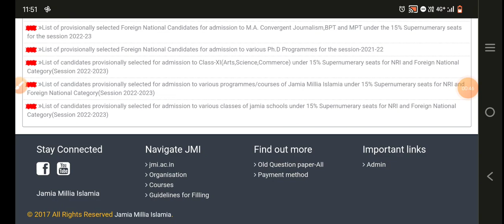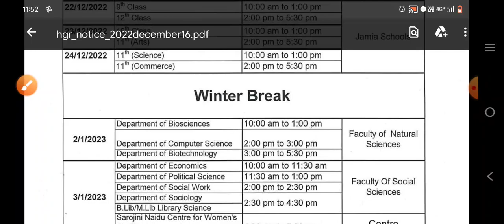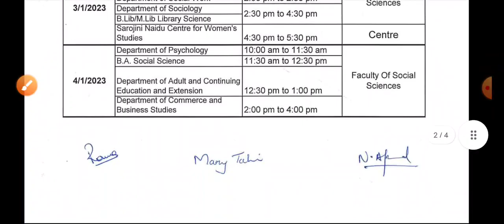Jamia Millia Islamia Hostel Update 2022